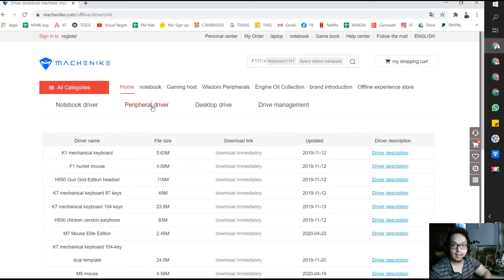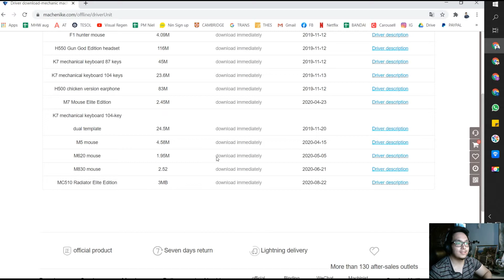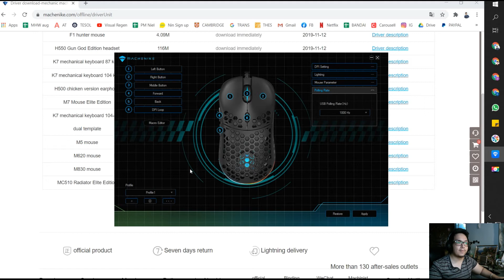Machenike M6, M620 Driver overview and setup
Machenike M6 Driver Software
Machenike M620 Driver Software
Machenike M610 Driver Software
Machenike Unboxing
Machenike Review
Machenike Gaming Mouse
PMW3389
PMW 3389